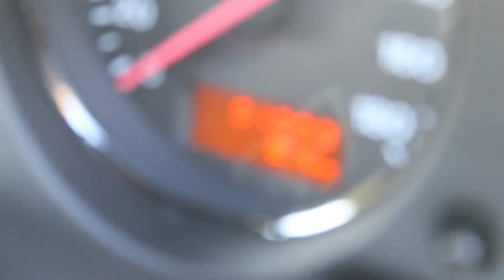2 idiots can't build a work bench (car vlog #1)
Amazon Wish list